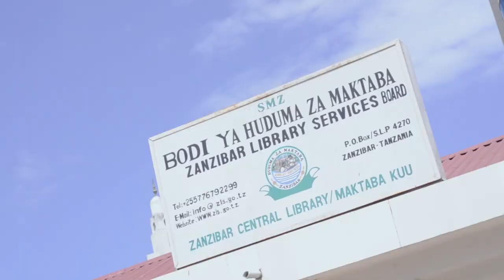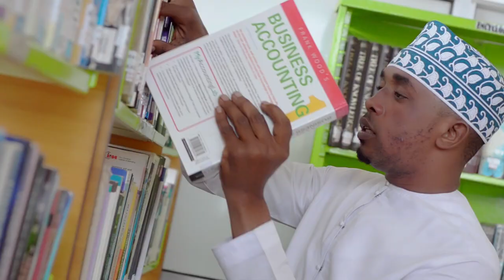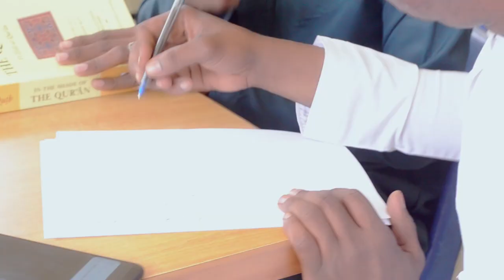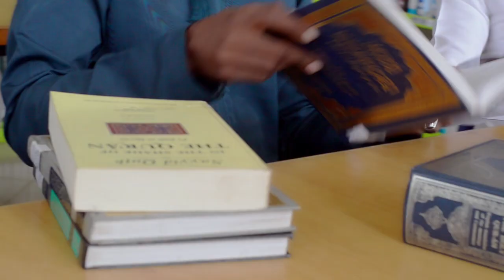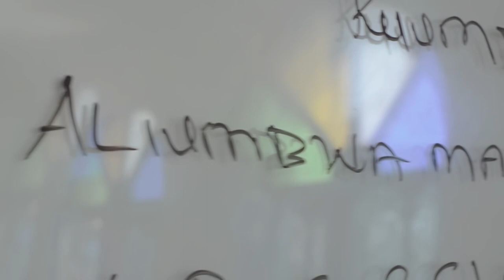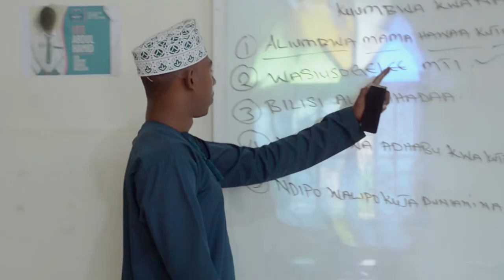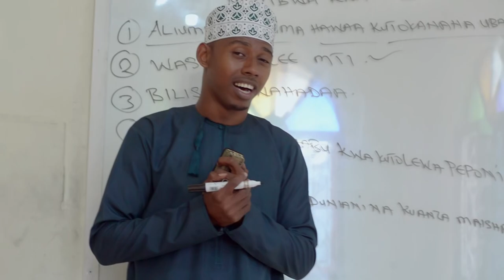FAKIH MBAROUK NA JUMA FAKI NABII ADAMU OFFICIAL VIDEO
Mimi tv online